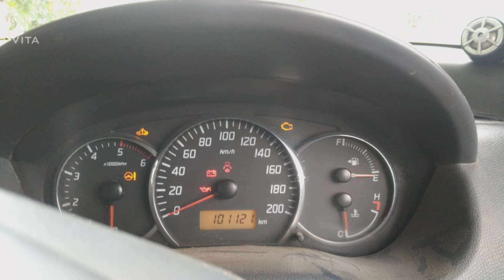Maruti Suzuki Swift || 2011 || Low ||((SoldOut))@VKAgriInputs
Maruti Swift VDi car for sale ,,Used Vehicles,,Used Tractors,,
🟡 Highlights 🔵
🔴 Maruti Suzuki Swift VDi BS 4
🔴 Model year -2011
🔴Neat and Good Condition
🔴All papers clear
🔴 Address-Suryapet,Telangana
🔴 price-3,40,000
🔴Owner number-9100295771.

🔵If you wish to sell your second hand Vehicles ???
🟢Send photos And Details to my channel WhatsApp number-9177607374.
Mahindra Mini Tractor for sale ,,Second hand Tractors,, All types of second hand Vehicles ,, Second hand Mini Tractor ,, Second hand Tractors with trailer ,, Used Mahindra Tractor second hand ,, John Deere tractor sale ,, Kubota Tractor second hand ,, 4WD Tractor Mahindra Jivo ,, Mahindra Jivo 225 ,, Second hand power Tillers sale ,, Power weeder second hand ,, Agricultural Tools ,, Weeders ,, Used Harvester ,,Second hand combine Harvester ,, Low cost Massey Ferguson tractor ,, Low price Swaraj tractor sale ,, Sonalika Tractors second hand ,, Cars Second hand ,, Autos Second hand ,, Rotovators Used ,, Cultivators Second hand ,, Reapers for sale ,, Dozer Tractor for sale ,, Eicher ,,VKAgriInputs.